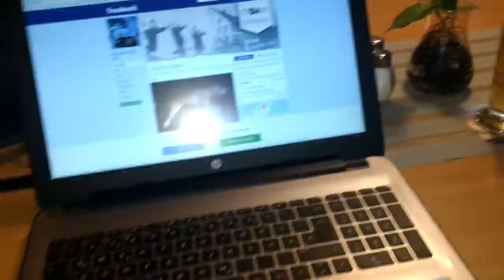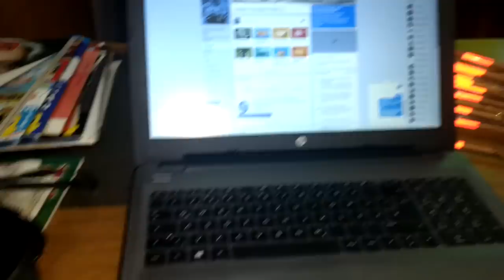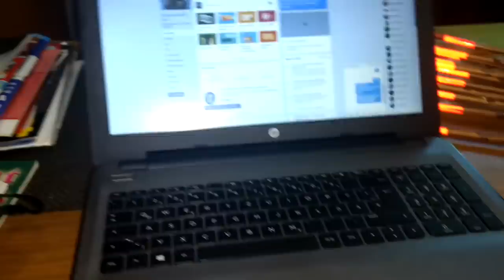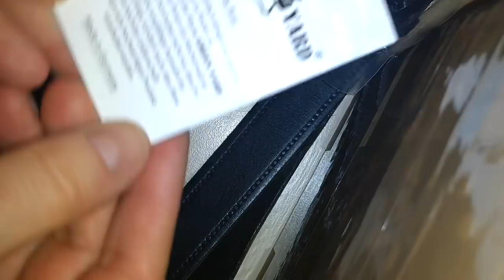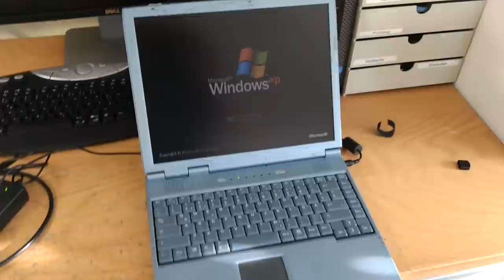Freitag Abend Rückblick Vlog | Pasta | Arbeiten | Uhren | Leatherman PST | Giveaway | Stammtisch